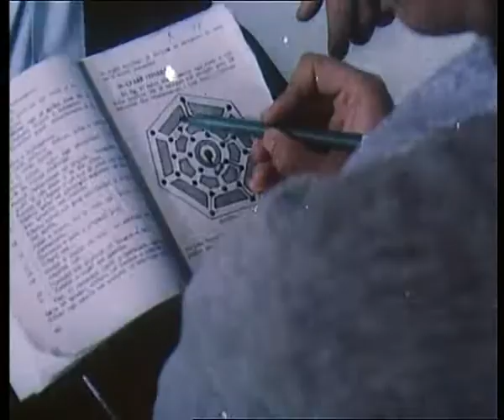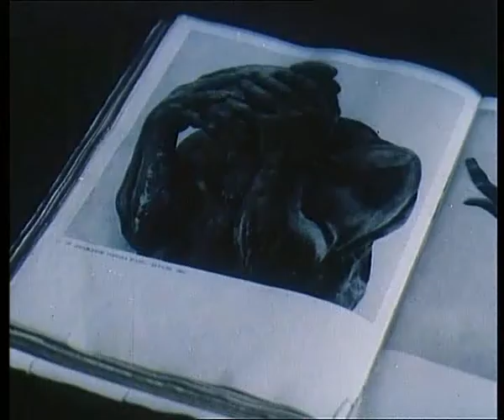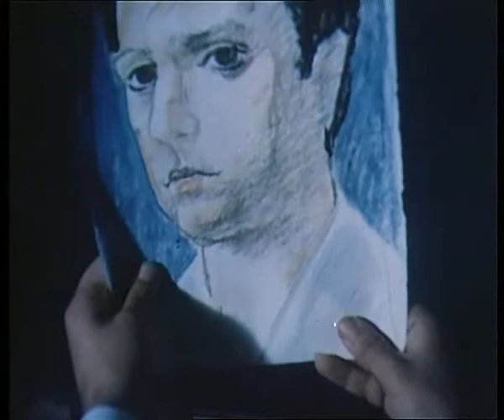Apasionata 1983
Apasionata
Përshkrimi: Motivi kryesor i sonatës së famshme "Apasionata" të Ludvik Van Bethoven, nga një punë diplome, bëhet lajtmotiv në dashurinë e Mirës, studente e pianos dhe Arturit, student i pikturës i cili nuk është vërtet i dhënë pas pikturës por e bën shkollën për t i bërë qejfin të atit një njeri me rëndësi në një ministri. Më pas konfliktet zgjidhen dhe Arturi gjen vendin e vet në jetë.

Bashkëpunëtorë: Saim Kokona, Arben Basha, Atalanta Pashko, Vangjel Leka

Aktorë: Kastriot Çaushi, Kadri Roshi, Matilda Makoçi, Agim Qirjaqi, Spiro Duni, Margarita Xhepa, Thimi Filipi, Artan Seiko, Antoneta Papapavli, Esmeralda Hoxholli, Nertila Koka, Ndrek Shkjezi, Marika Kallamata, Gjergj Xhuvani

Vlerësime: Aktorët Matilda Makoçi dhe Agim Qirjaqi u nderuan me medaljon për rolin e Mirës dhe të mësues Janit në Festivalin e VI të Filmit Artistik Shqiptar, tetor 1985.

Posteri: Orion Garo

Regjia: Ibrahim Muça, Kristaq Mitro
Skenari: Peçi Dado, Nexhati Tafa
Muzika: Gjon Simoni
Producent: Shqiperia e Re
Viti: 1983
Kohëzgjatja: 75 min